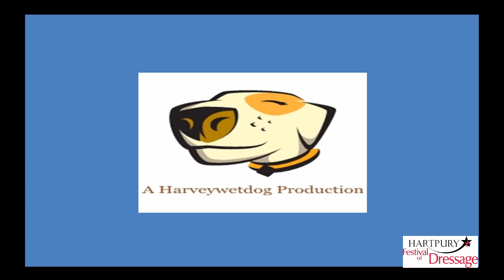Alice Oppenheimer: Hartpury Festival of Dressage 2015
Top class Dressage action from the Hartpury Festival of Dressage 2015 featuring Premier League, CDI 3  Star and CPEDI 3 Star Competitions.

The competition featured in this video is from the Premier League and is the Baileys Horse Feeds Intermediate II from Wednesday.

The combination featured is Alice Oppenheimer and Headmore Bodicia who finished third. There was a little bit of rain at the time of Alice's test.

Thank you to Hartpury College for permission to video at this prestigious event in the Dressage calendar.